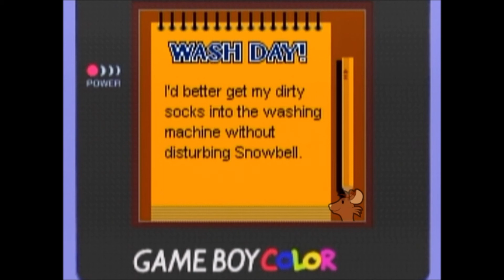Stuart Little: The Journey Home (GBC)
Playing Stuart Little for the Game Boy Color. This footage was captured from a Nintendo 64 + Wide Boy 64 via composite.